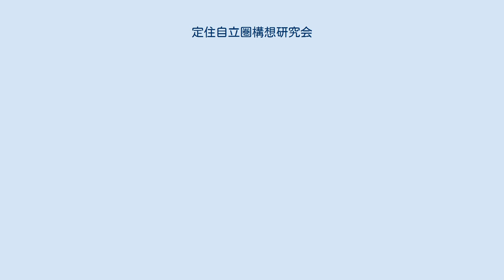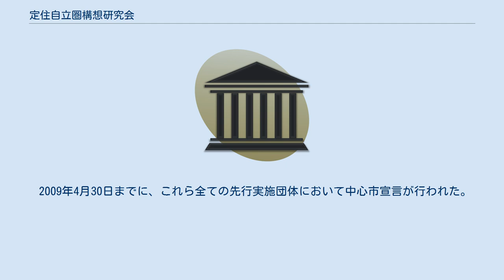定住自立圏構想研究会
定住自立圏構想研究会（ていじゅうじりつけんこうそうけんきゅうかい）は、総務大臣主催の私的諮問機関。
研究会と付いているが、法令等でいう懇談会等行政運営上の会合にあたる。
 地方からの人口流出による人材及び医療機関等の確保の困難さや地域間交流の阻害などの弊害を解消するために、5～10万人規模の市を中心とする圏域を「定住自立圏」として設定し、都市と地方が支えあう共生の社会の実現のための具体的な方策を検討するために設置された。
 2008年（平成20年）1月21日に設置され、同年4～5月頃を目途に提言内容を取りまとめる予定である。
 庶務は、総務省自治行政局市町村課が行う。
 2008年（平成20年）1月21日 - 研究会の趣旨説明及び運営要綱・スケジュールの確認。
定住自立圏構想のイメージ及び地方圏の現状について。
 2008年（平成20年）2月14日 - 平成の大合併における市町村の動向と広域行政圏の現状。
複数の地域の事例紹介。
 2008年（平成20年）2月27日 - 都市と地方の地域間格差の問題提起。
定住自立圏の有用性に関する考察。
 人口5万人以上の「中心市」と周辺市町村が協定を結び、圏域として定住、自立、発展を目指す。
病院やショッピングセンターなど都市機能を中心市が整備し、自然環境や食料生産などを周辺市町村が担い、互いに連携しながら圏域としての利便性を高めていくことで、大都市への人口流出を防ぐのが目的とされる。
総務省は、2009年1月現在、中心市24市、周辺市町村3市3町（22圏域）を先行実施団体として発表し、2009年度内の協定締結をめざし、支援策などの検討がなされている。
 2009年3月31日現在、24市・22圏域が先行実施団体として決定している。
 定住自立圏の形成に先行して取り組もうとする市町村を募集し、応募した団体の副市長等と意見交換を行った上で、決定された。
 2009年4月30日までに、これら全ての先行実施団体において中心市宣言が行われた。